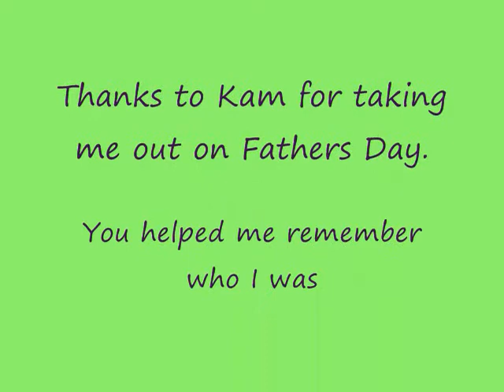Waterfalls with H2O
On Fathers Day 2011 my son took me waterfall rappelling.  http;//H2Orappelling.com